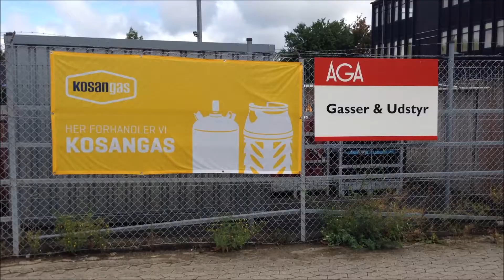Peter Klein Ejendomme ApS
Dansk Halbyggeri A/S skal opføre ny kontorbygning for Peter Klein Ejendomme, bygningen bliver på 297 m2 og består af sandwich betonelementer med fritlagte sten.